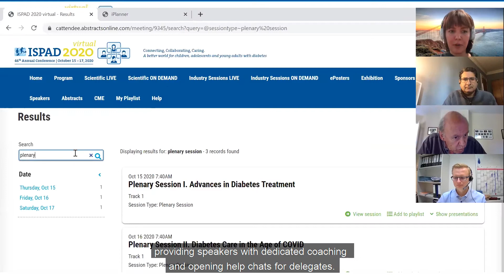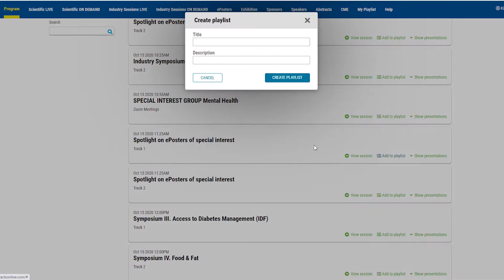Transforming ISPAD 2020 into a Virtual Event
In May 2020, ISPAD took the decision to move their October medical congress to a virtual edition due to the Covid-19 pandemic. They entrusted K.I.T. Group with the challenge of planning the congress and making it a success with high participation, a great programme as well as a positive financial outcome. The end results exceeded all forecasts and here is how we did it.